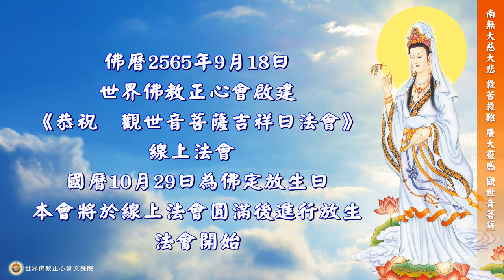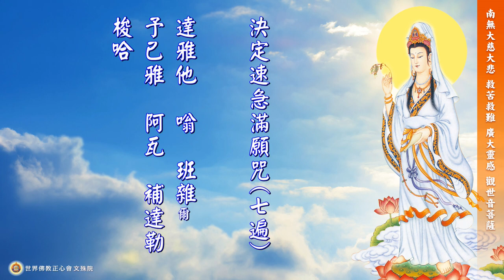世界佛教正心會Youtube頻道 | 啟建 恭祝 觀世音菩薩吉祥日法會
為遵奉 佛陀慈悲利生教導，以及感念觀世音菩薩救度眾生大悲恩德，國曆10月29日為「佛定放生日」，欣逢農曆9月19日為 南無觀世音菩薩吉祥日，本會將於國曆10月23日（六）下午兩點於本會YT頻道舉辦線上法會，恭誦《妙法蓮華經觀世音菩薩普門品》以為祝賀，廣邀大眾參與。線上法會圓滿後將進行放生。

祈請世界佛教教皇  南無第三世多杰羌佛 南無本師釋迦牟尼佛，為國泰民安、世界和平，一切眾生光明永昌祈福，祈願疫情早日遠離息沒。